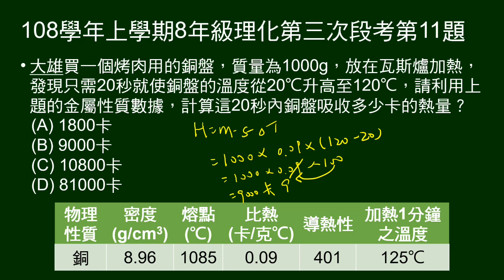108學年上8年級理化三段第11題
給銅盤質量、初溫、加熱20秒末溫，用第10題表格數據，計算20秒內銅盤吸熱。